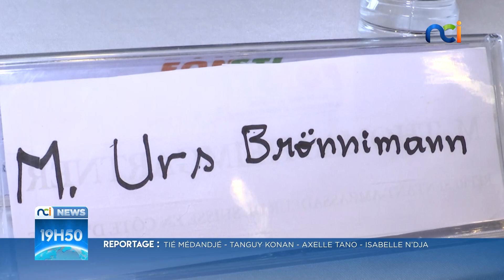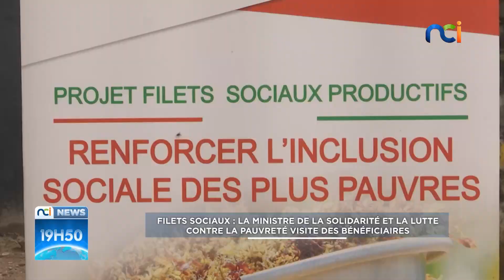NCI NEWS du jeudi 16 juin 2022 avec Evelyne Deba